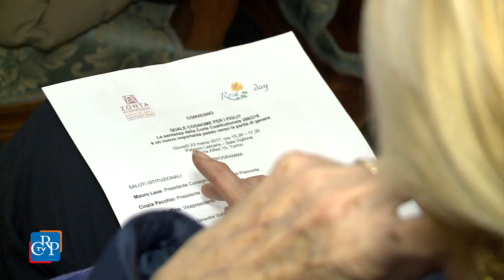Quale cognome per i figli?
Quale cognome per i figli?” è stato il tema del convegno promosso a Palazzo Lascaris dallo Zonta Club International con il patrocinio della Consulta Femminile regionale. L’incontro ha tratto spunto dalla recente sentenza della Corte Costituzionale, che prevede che d’ora in poi, con l’accordo dei genitori, si possa attribuire al figlio legittimo il doppio cognome. A 37 anni dalla presentazione della prima proposta di legge in Parlamento sul doppio cognome, ha rilevato la presidente della Consulta femminile Cinzia Pecchio, rimangono molti interrogativi sull'applicazione di questa sentenza, che è un tassello importante verso la parità di genere.